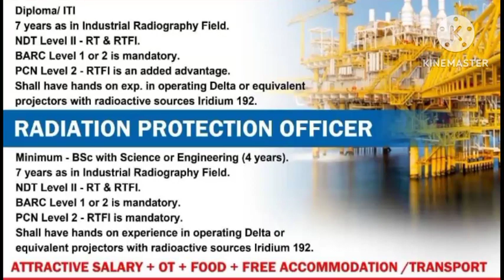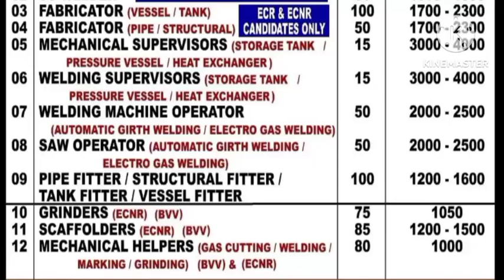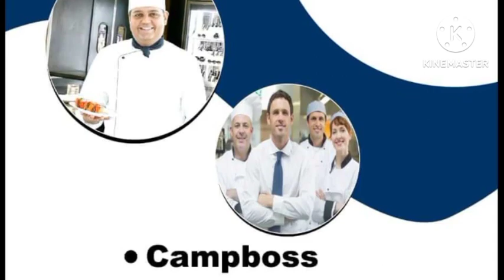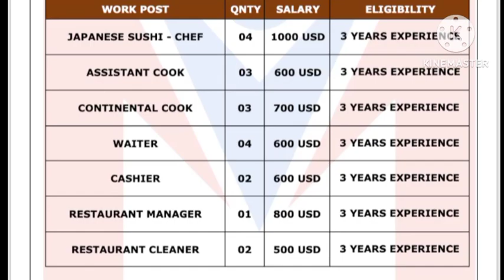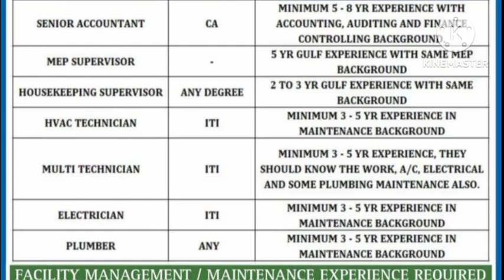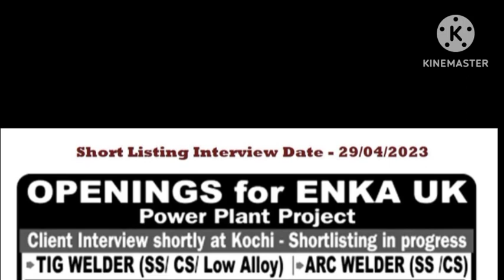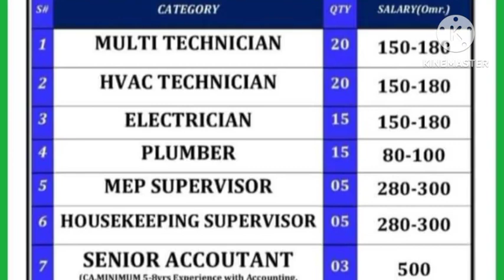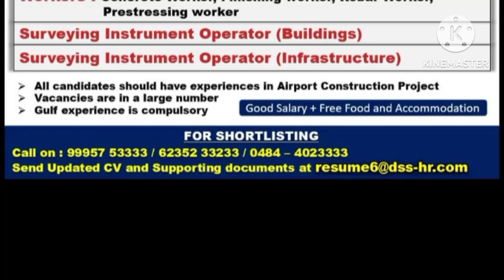jobs in abroad,gulf wanted,gulf interview,free visa requirements, assignment in abroad,dubai,kuwait